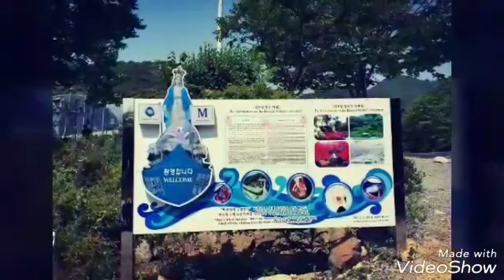INBOUND-Pilgrimage to Naju,Korea.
The pilgrimage group to Naju from the Country of Our Lady of Fatima,Portugal.